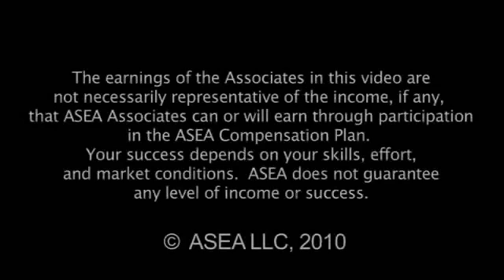Live Strong Hawaii: Trish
It's Not Just Natural. It's Native.

A S E A is trillions of stable, perfectly balanced Redox Signaling Molecules suspended in a pristine saline solution—the same molecules that exist in the cells of the human body.

Redox Signaling is a function that is central to all life on the planet. Redox Signaling molecules are created within every cell of the body and are vital to the immune system and to cellular healing mechanisms. They are so essential to life that without them, you would die within seconds. A proper supply of Redox Signaling molecules enables cellular healing: damaged, dysfunctional cells fading away and healthy, vibrant cells taking over.

Redox Signaling molecules are vital for the health of your cells; that's why your body makes its own supply. But after the age of 12, our cells make fewer and fewer of these molecules. A S E A is the world's only source for replenishing Redox Signaling molecules.